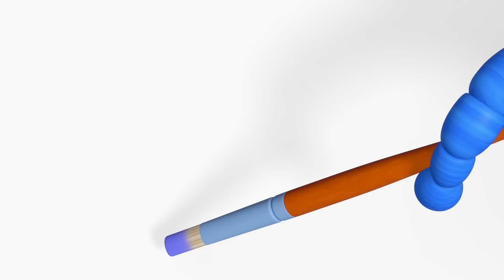Woodventures 🌈 Choo Choo Train Collection 🚂 Episodes collection 💙 Moolt Kids Toons Happy Bear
Once the Woodventures found a big book about the train journey. The friends liked the choo choo train from the book so much that they decided to play the railway game. But for this, they need so much: rails, sleepers. Where to get all this? 🚂 Enjoy funny 3D animated cartoon for kids and toddlers.

🌈"Woodventures" - a musical series, in which there are many songs and dances. Some of the songs represent our heroes and appear in each series, and some of the songs are related to the events in the series, so it is only found in that particular episode.
Each episode presents a playful and learning environment. Toys, along with the audience, learn about colors, shapes, objects, come out of difficult situations, learn about friendship and the world in general. The series is simple, kind and funny.